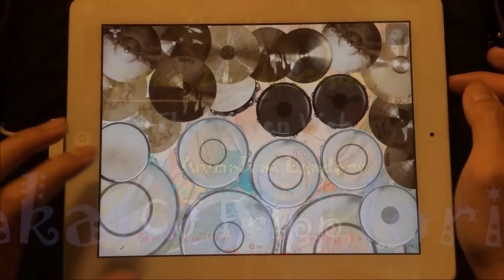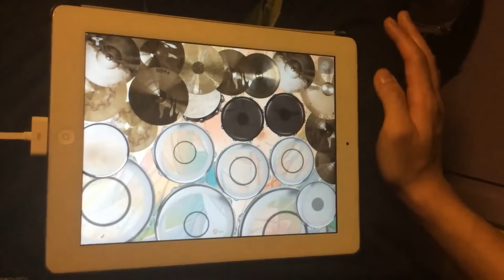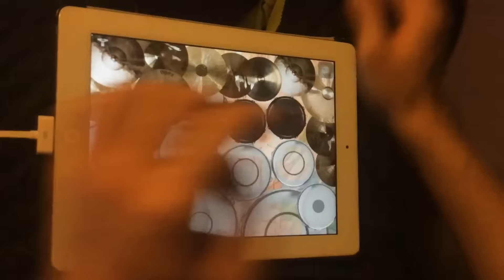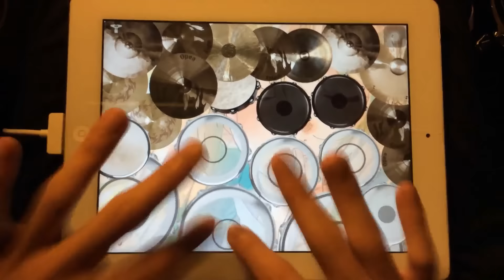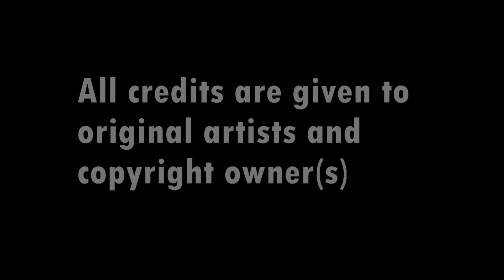[HD] The Woven Web - Animals as Leaders [IPad Drum Cover]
Yeah!!! I DID it!!! The FIRST one who made a IPad drum cover on a "Djent" song in YouTube!!! Check it out now!

DEFINITELY the HARDEST song I've ever covered!!! Harder than "Dance of eternity"!! The rhythmic double bass pattern in the middle and ending really kicked my ass! I have 3 years not to break down such an insane pattern VERY SLOWLY then gradually speed up!! And the polyrhythmic patterns surely blew my mind!! Fortunately the easiest portions are the TIME SIGNATURE changes and my re-created polyrhythm grooves, LOL, Can you believe that? Check it out now!!

This time it's my tribute paying to my another hero on drumming, Matt Garstka!! Can't describe how incredible he is by words other than "he is GOD on drums!!"

Song: The Woven Web
Album: The Joy of motion (2014)
Original artist: Animals as Leaders (A trio prog metal group formed by Tosin Abasi, Javier Reyes, Matt Garstka)
IPad drum track created, played, composed, arranged by: Iori Takanashi

Credits are given to Animals as Leaders, original composers, relevant artists, producers and publishers. Special thanks to "CJ Fripp" for the 8 bit cover!!

Details:

Video capturing device: Samsung Galaxy S3, Apple IPad Mini 2
Platform: IPad 2
App used: Drum XD
Recording app: Garage Band

Kit Details:

Drum set-up,

Bass drum, Main snare drum, Left floor tom, Right Floor tom, 2 Octobans, 2 Rack toms, High pitch snare drum on left, Timbalito placed on the right

Cymbal set-up,

Main hi-hats above the snare and X-hats above the timbalito, Sound effect bell, 2 splash, 4 crash, 1 ride cymbal, 1 cymbal stack (which I love MOST)

Percussion set up:

Tambourine (placed aside the main hi-hats)